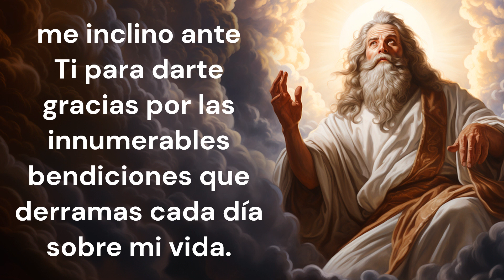ORACIÓN PARA DAR GRACIAS A DIOS POR TODAS LAS BENDICIONES QUE LLEGAN A MI VIDA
Este video nos invita a reflexionar y agradecer las innumerables bendiciones diarias. A través de esta oración, expresamos nuestro agradecimiento por todo lo que recibimos, reafirmando nuestra fe y abriendo nuestros corazones para seguir recibiendo la gracia divina.